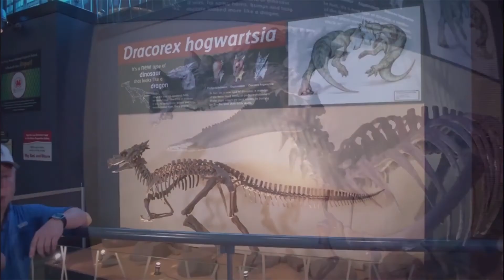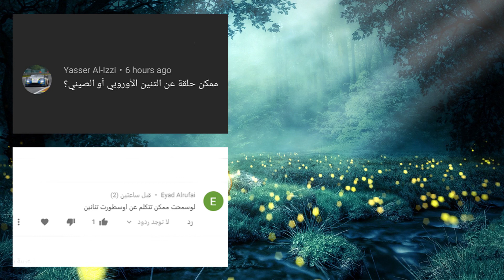التنانين | مخلوقات اسطورية